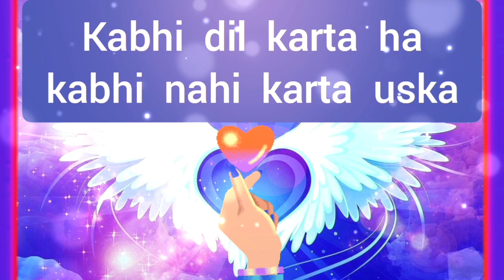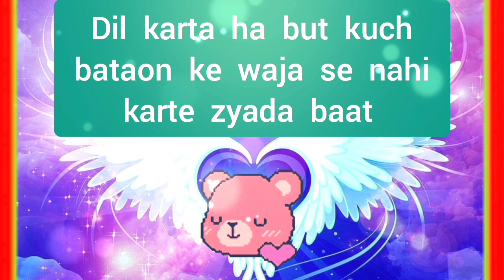choose one number | love quiz | love quiz game today | love quiz questions and answers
choose one number | Kya uska dil nahi karta baat karne ka ? | love game question

cover topic :
couple games
love quizzes
love game